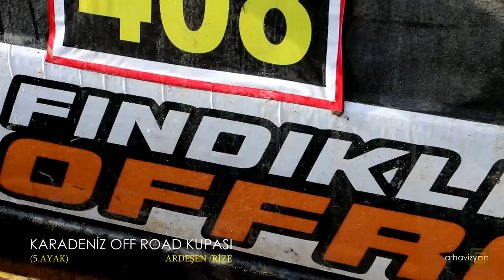Karadeniz Off Road Kupası Yarışmaları 2021- Ardeşen / Rize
Karadeniz Off Road Kupası 5. ayak yarışları Rize'nin Ardeşen ilçesinde yapıldı. Yoğun ilgi gören yarışlarda Genel Klasmanda1.(pilot) Sabri Yapıcı ve (co-pilot) Hüseyin Aydemir, 2.(pilot) Ahmet Kadir Köse ve (co-pilot) Volkan Kaba,3.(pilot) Cafer Ertan ve (co-pilot) Osman Ertan Bayram. ödülleri paylaştı..